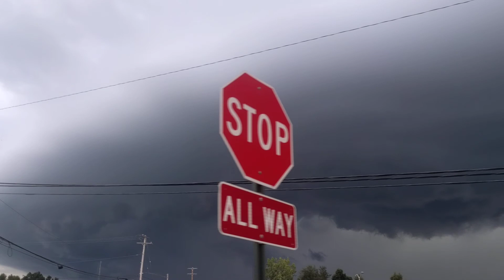Storm cell Laingsburg, MI